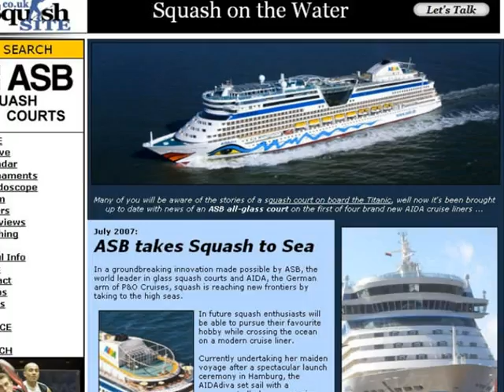Squash takes to the High Seas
An ASB court on an AIDA Cruiseliner ...